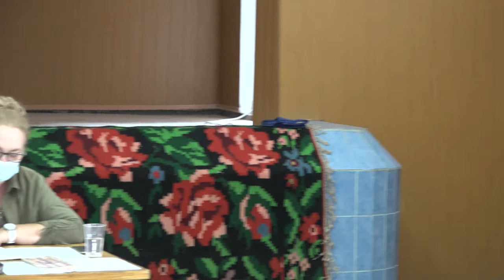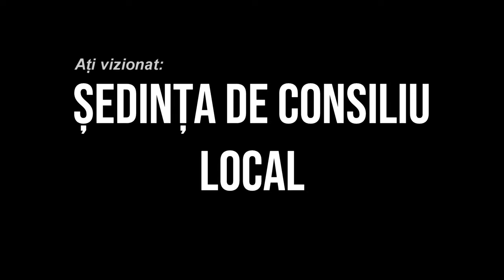LA PARINCEA Sedinta Consiliului Local din 17 sep FILMARE EXCLUSIV TV 4K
LA PARINCEA, județul Bacău, Ședința Consiliului Local din 17 septembrie 2020 FILMARE EXCLUSIV TV 4K.

Cu drag,
echipa Exclusiv

Vizionare plăcută !